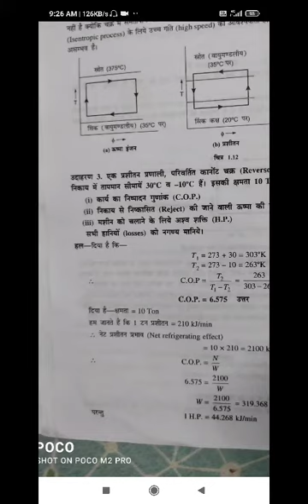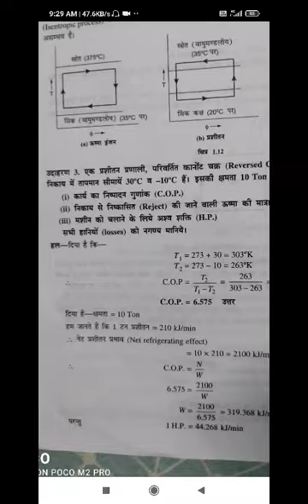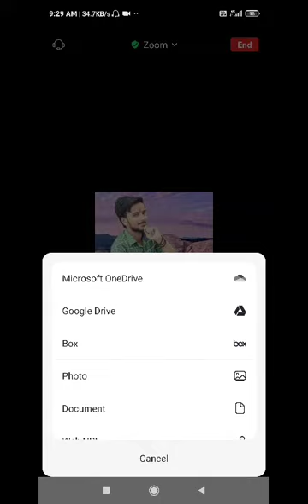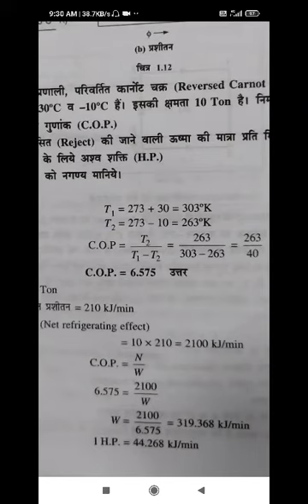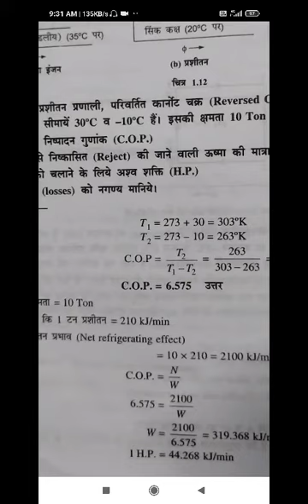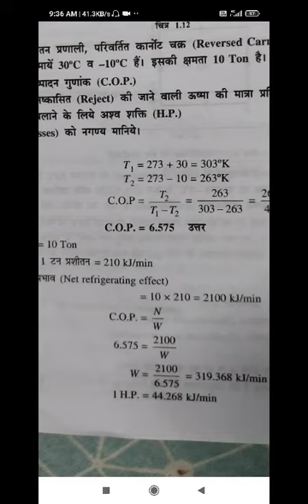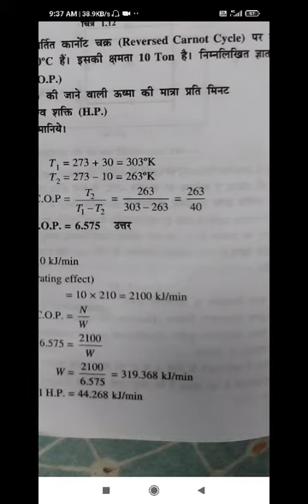Vapour Compression System 11